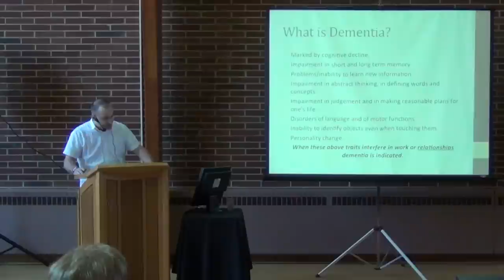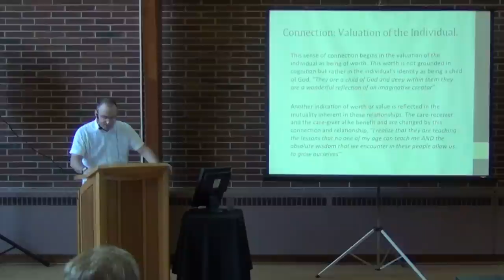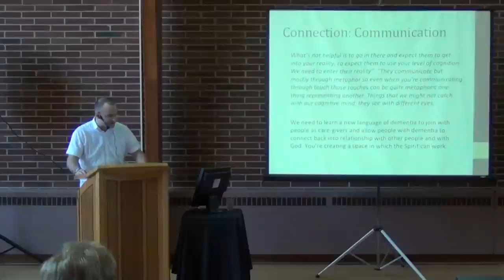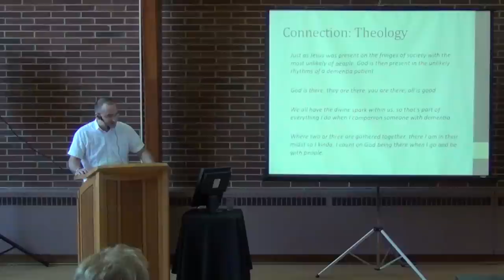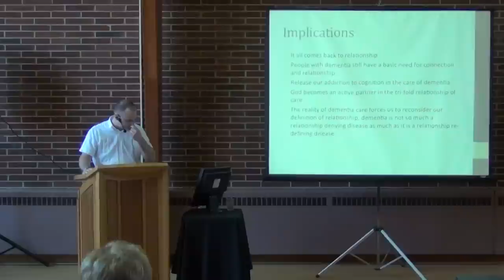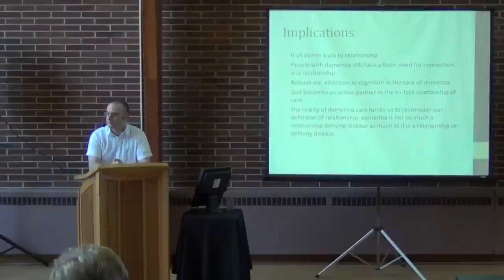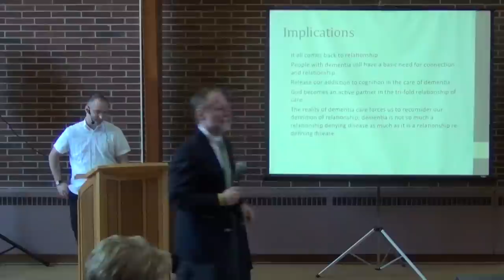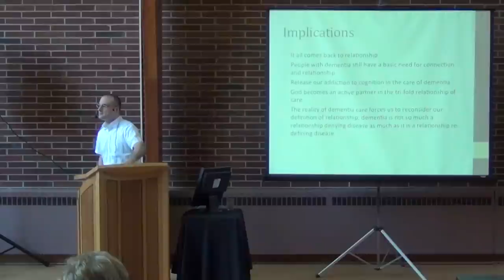Scott Stuart - Dimensions of Dementia: Deepening our Care